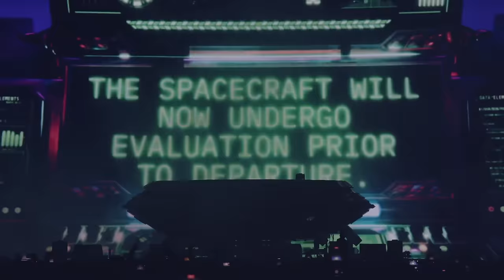Two Friends - COACHELLA 2023 - Live from the Sahara Tent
A dream come true. Had our eyes on the Sahara Tent since we first went when we were 14.

Spliced together our sets from Weekend 1 and Weekend 2 to showcase all the best shots and special guests.

Much love to the dream team for pulling this one off!

CREDITS:
Special Guests: Bebe Rexha, Bryce Vine
Saxophone: Casey Fitzpatrick
Tour Manager: Benjamin Schroeder
Assistant Tour Manager: Genevieve Spivak
Production Mangers: Larry Lurker & Will Nance
Stage Manager: Patrick Llull
VJ: Richie Sanchez
Lighting Director: Mike Sheck
Scenic: Dark Moon Designs
Stage Design: Voyage Productions, Kyle Kegan
Visual Content: Nightride Visuals, Mark Schmocker, Greg Fry, Anthony Bevilacqua
Editor: Greg Fry